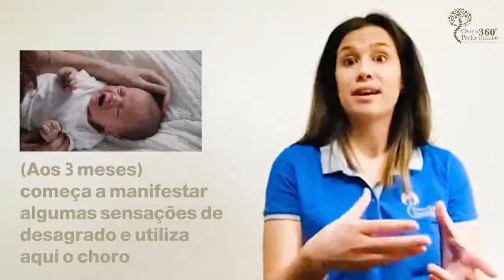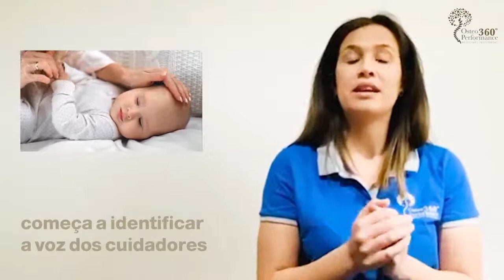Desenvolvimento sensoriomotor típico da criança no 1º trimestre de vida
Visualize este vídeo, onde a Dra. Rita, esclarecerá acerca do Desenvolvimento sensoriomotor típico da criança no 1º trimestre de vida.